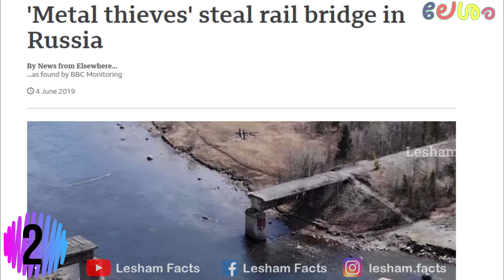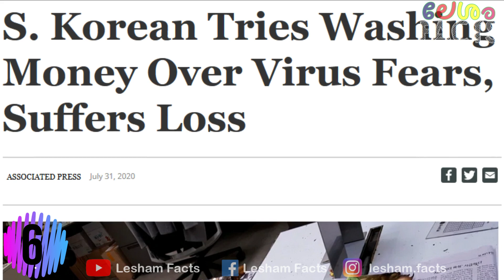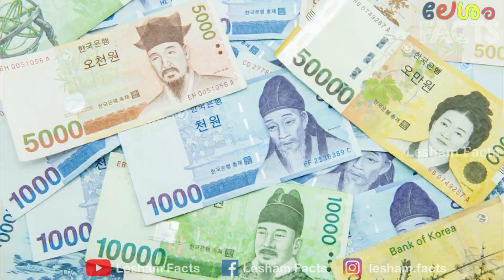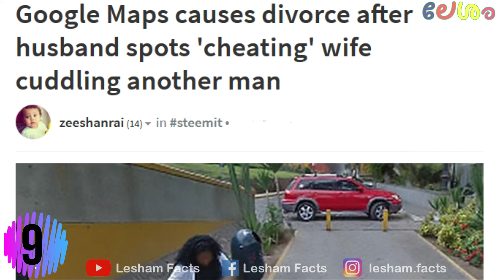Google Map കാരണം ഉണ്ടായ ലോകത്തിലെ ആദ്യ Divorce??? | Weirdest News You Will Ever Hear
Come and listen to the most weirdest news around the world.
1. David Datuna eating Maurizio Cattelans Banana
2. Steel Bridge stolen by thieves in Russia
3. Family cleans house to find tortoise lost in 1982
4. Golden toilet America stolen from Blenheim Palace
5. Pakistan minister turning on cat filter in facebook live press conference
6. South Korean man washing money to remove corona virus
7. Sam darlaston grows caterpillars found from Broccoli
8. Lost diamond wedding ring found wrapped around a carrot
9. Google map causes divorce in Peru